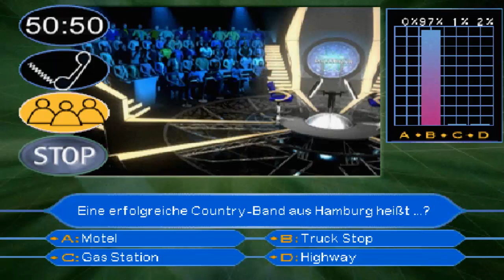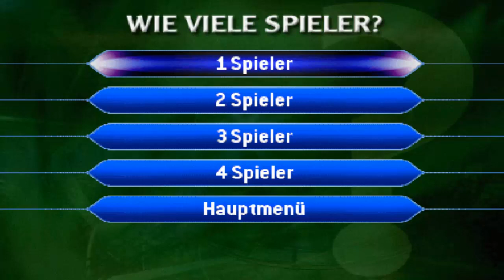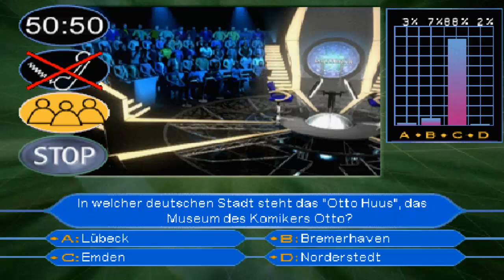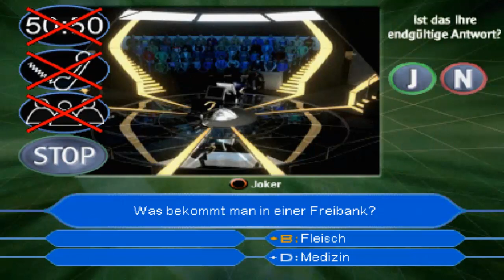Lets Play Together Wer wird Millionär - 02 - Schwere Fragen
Wie gesagt, das hiert zählt NICHT zur Challenge. Die Challenge werde ich wahrscheinlich mit einer anderen Version machen, da diese zu schwer ist. Die endgültige Aufnahme war glaube ich 6,5 Stunden lange, also könnt ihr euch auf eine Menge lustiger Momente freuen.

Lets Show Lets Play Together Wer wird Millionär!, Who wants to be a Millionaire?, Die Millionenshow, Folge 02, Episode 02, Teil 02, Part 02, 720p, Playthrough, Walkthrough